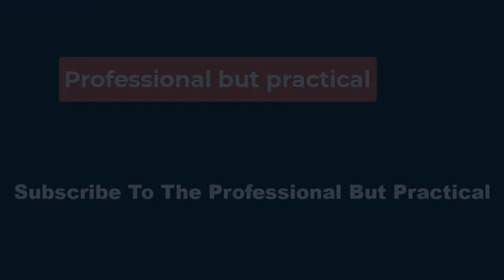🔴Below Deck_ Why Kyle Stillie Was Ben Willoughby_s Best Deckhand _He Should Come Back For Season 12✔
The deckhand formed great relationships with all of his crew members. However, he was arguably closest to Ben and Stew Barbie Pascual.Kyle formed a boatmance with Barbie. They had a natural connection that she was worried about her father watching back on TV. Kyle and Barbie worked through issues on Below Deck season 11 and had a cute relationship. While he was involved in a boatmance, he always did an exceptional job as a deckhand. Kyle was a great addition to the season, and it’s unclear if he’s returning for Below Deck season 12.

Reality TV is more popular than ever. With so many to choose from, here are some of the best reality TV shows to stream or watch right now.

 Going into Below Deck season 11, Kyle didn’t have an extensive history in the yachting industry. Per his Bravo TV bio, he hailed from Scotland with one year of yachting experience. He had a lively personality that brought a lot of positive energy to the crew. Right off the bat, Kyle was eager and ready to learn from his deck team colleagues. He grew extremely close to Ben, who was able to teach him a lot. Kyle’s energy was infectious and brought such a high level of morale among the crew of St. David.